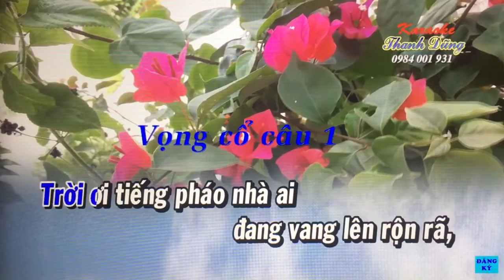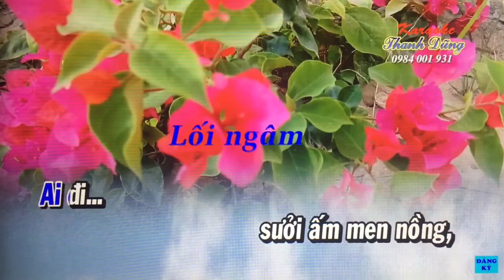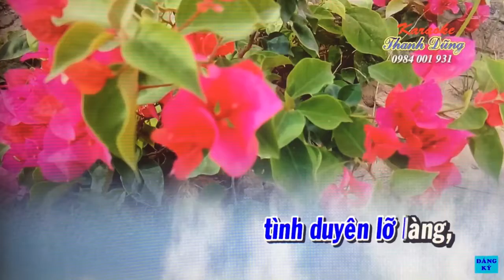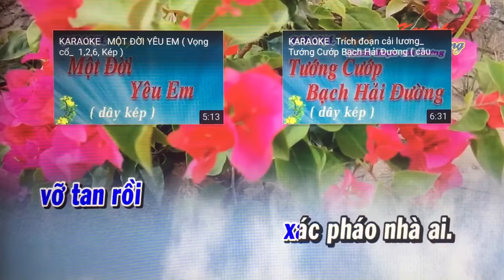Tam Ca. Xac phao nha ai